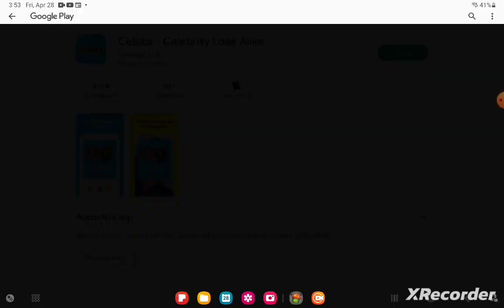[Fruit world] The fruits meet a old friend... [SEASON 2]